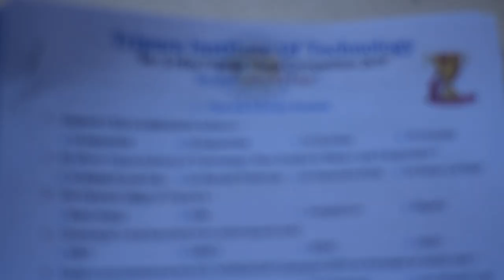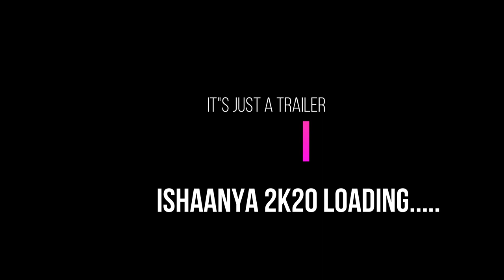| Official After Movie | Tripura Institute of Technology | Fresher's 2k19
|| Official After Movie Fresher's 2k19 ||

First year of college life is one of the greatest moment of any one's life,
A whole new life begining with a lots of expectations and a greatest aim
New friends are made, some of them were turned into life time friends
Well Seniors of TIT are always dedicated to make the memory of first year students so memorable

So guys here the OFFICIAL AFTER MOVIE OF FREHERS' 2K19

remembering the one of the best moment of life❣️

All the performances are not included because it may extended
And the shakiness of the video, I have tried my best cinematography
Apologies for both the reasons 🙇